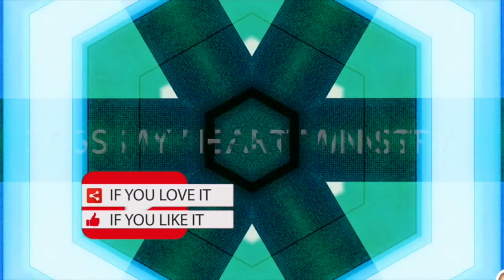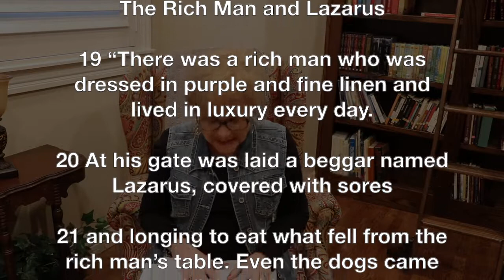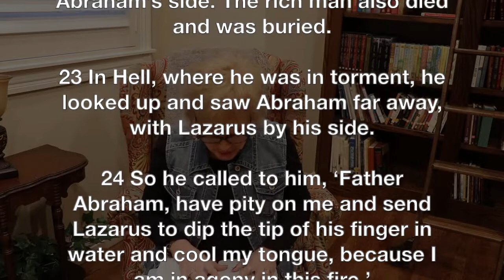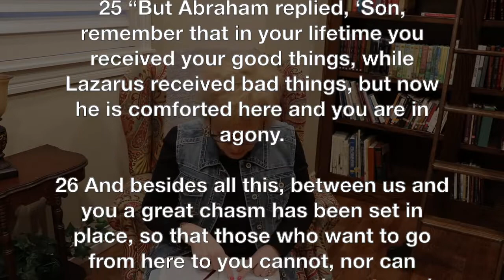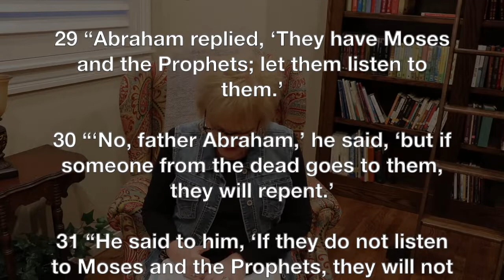The Parables Bible Study Lesson 6: Luke 16 -The Rich Man & Lazarus | Cross My Heart Ministry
We continue our series in the parables this week. Due to weather, our live day class was canceled, but Laura shares some thoughts and teaching with us from this parable on heaven and hell.

For those who wish to obtain a book to also study on their own, you can purchase directly from Joy of Living or email Laura to obtain a book from Cross My Heart Ministry

Credits:

Intro & Outro Music:
➕Song: Cool - Tobu